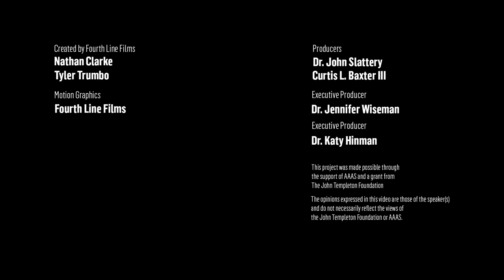Can Genetics Change How We View Race?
Dr. Jada Benn-Torres is a researcher and Professor of Anthropology at Vanderbilt University, where she is leading a team to help understand genetic anthropology and how it relates to race. Her findings have shown that there is more that unites us as humans, and that science can help change our concept of race and how we identify ourselves as humans. Genetics has helped changed the narrative on race, and our collective humanity in a very beautiful way. To read more of Dr. Benn-Torres’ insights on race, you can access more videos for free at the Dialogue on Science, Ethics, and Religion